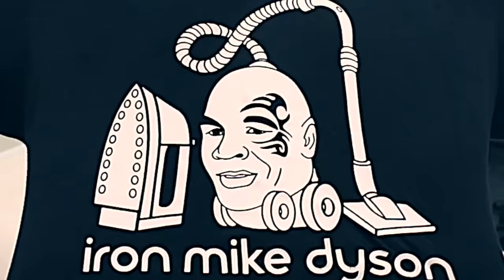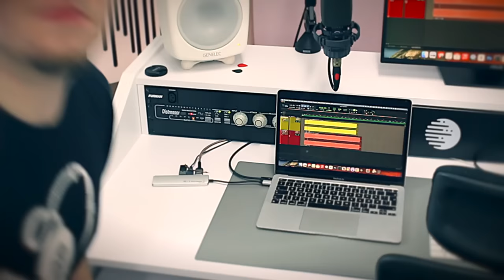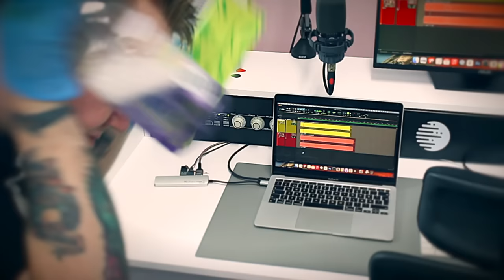If AC/DC wrote 'Another One Bites The Dust'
This is what Queen - Another One Bites The Dust would sound like if AC/DC wrote it with a production similar to Back In Black and Highway To Hell. Enjoy the mashup!

If you're in need of music production (Mixing, instrument & vocal recording and songwriting), I'm available for hire!

- - - LINKS - - -

- - - MY GEAR - - -